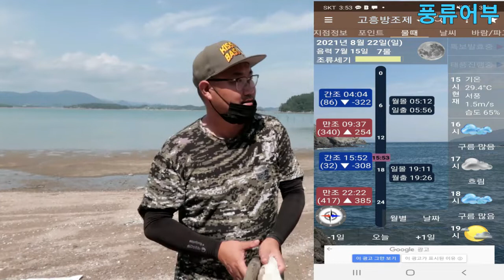최고의 미끼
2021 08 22 가을 감성돔 최고의 미끼를 잡으러 갯뻘로 가보았습니다.즐겁게 시청해주시기 바랍니다~~!!